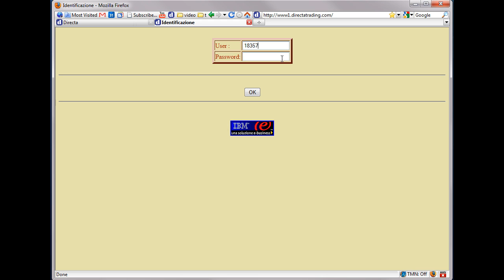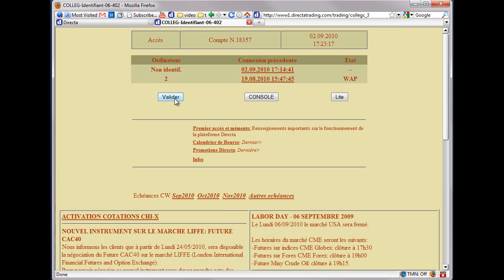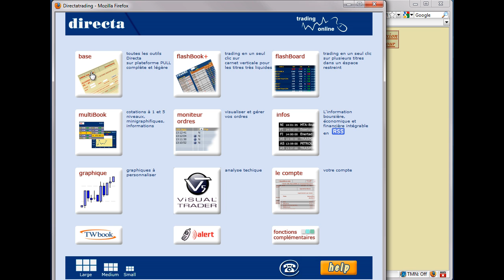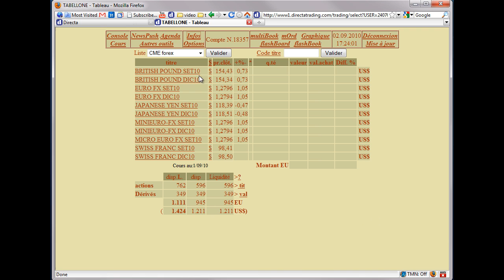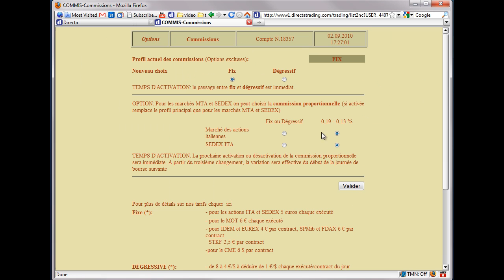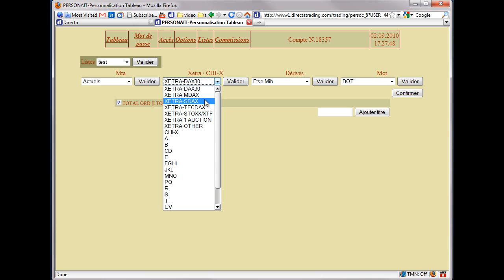Commencer à faire du trading dès l'ouverture du compte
Découvrez les fonctionnalités du compte Directa dès le premier accès et commencez à faire du trading en ligne en quelques minutes.